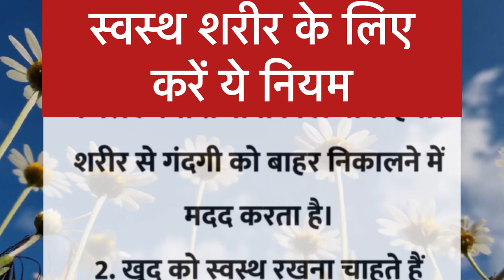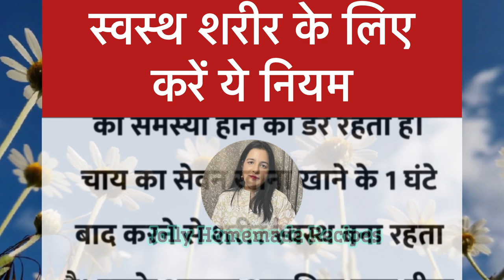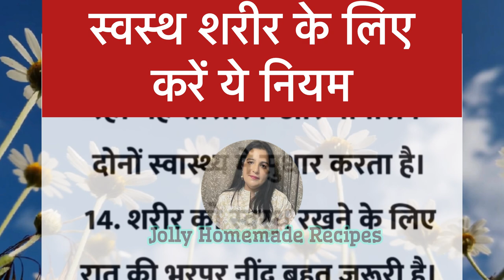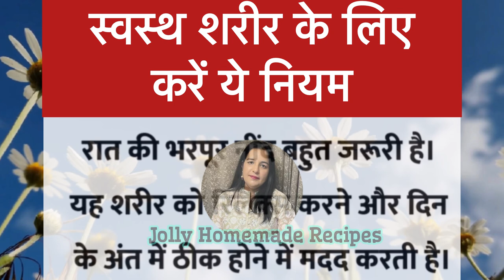स्वस्थ शरीर के लिए करे यह नियम | health tips | budhape tak swasth rahne ke niyam | lessonable story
स्वस्थ शरीर के लिए करे यह नियम | health tips | budhape tak swasth rahne ke niyam | lessonable story | ​⁠@JollyHomemadeRecipes30

swasth sarir ke liye har din karen ye kaam
sarir me khun ke liye kya khaye
takat ke liye kya khaye
kamjori kaise dur kare
achi sehat ke liye kya khana chahiye
sarir me takat kaise laye
sarir me takat kaise aayegi
swasth body kaise banaye
swasth kaise rahe
weakness kaise dur kare
swasth kaise rahe in hindi
स्वस्थ शरीर के लिए के नियम
health tips in hindi
budhape tak swasth rahne ke niyam
Budhape tak swasth rahne ke niyammotivational speechSarir me khun ke liye kya khaye